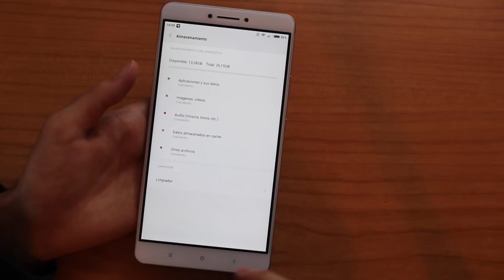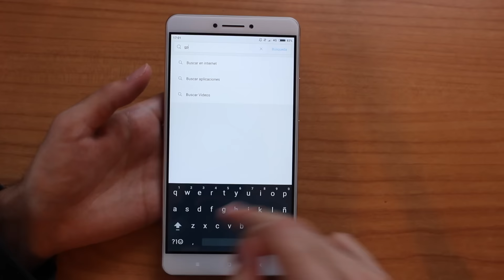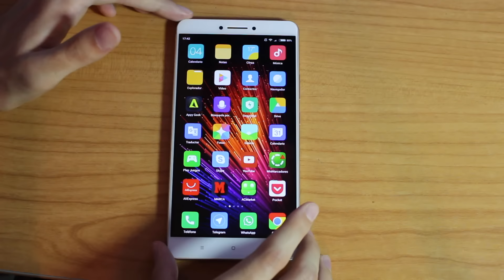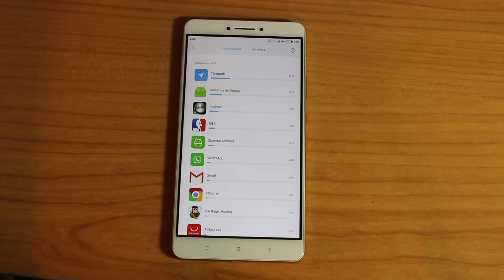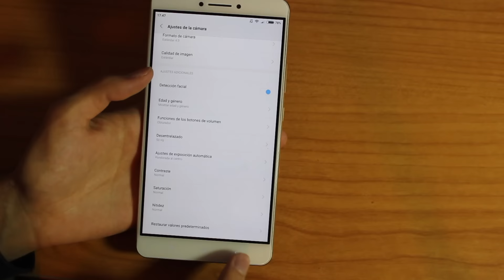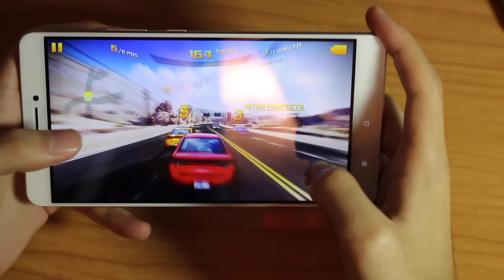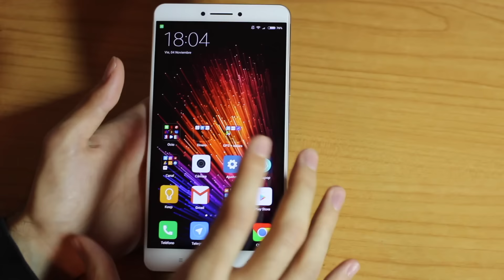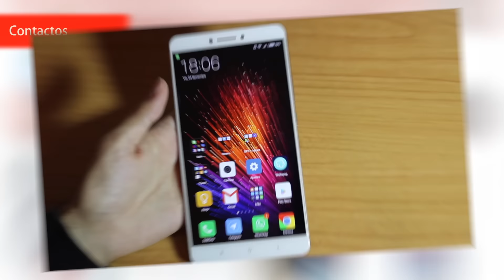Review Xiaomi Mi Max | El teléfono gigante, bueno y barato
Analizamos el Xiaomi Mi Max, un teléfono ultra gigante de 6,44 pulgadas. Como siempre analizaremos rendimiento, cámara, autonomía y por supuesto, descubriremos si se puede llevar o no un terminal tan grande.

Diseño miniatura: Gerard Guart.

1 mes premium Amazon gratis

Recordad que no me hago responsable de pérdidas de datos, errores y más cosas. Cualquier duda, comentad en el vídeo, en Facebook o Twitter.

Si quieres ver reviews con total sinceridad, unboxing, vlog, eventos, sorteos.. Este es tu canal.

Cubrimos todas las plataformas (Android, Apple, Windows), analizamos móviles smartphones, smartwatch, powerbank, cámaras, fundas, Raspberry Pi y nuevas tecnologías como realidad virtual, drones, impresoras 3d, hoverboard, coches eléctricos... Recomendamos apps, tutoriales y hacemos directos, resolvemos todas tus dudas!

Siempre con diversión y intentando ayudaros a todos!